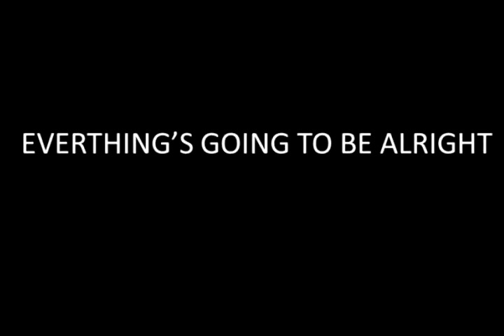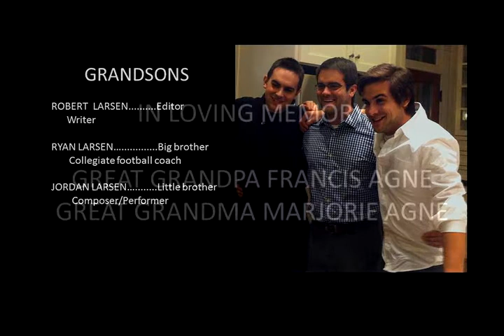Katheryn's Digital Story